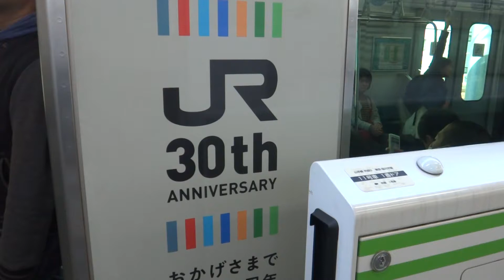山手線 Ｅ231系 ラッピング トレイン JRグループ30周年を記念「FUN! TOKYO!～ココロも動かせ！山手線～」山手線 E231系500番台 545編成 2017年11月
山手線 E231系500番台 545編成

車両前面と側面に、JRグループ30周年を記念したロゴマークと、「FUN! TOKYO!～ココロも動かせ！山手線～」キャンペーンロゴのステッカーを掲出したもので、キャンペーンのロゴマークには、山手線のE231系とE235系のイラストがデザインされています。
車内には「未来の山手線」をテーマに子どもが描いた絵をポスターとして掲出し、フォトコンテスト「山手線と風景」の作品がトレインチャンネルに放映されます。
「FUN！TOKYO！～ココロも動かせ！山手線～」東日本旅客鉄道株式会社 東京支社

運行期間 2017年11月1日～11月14日